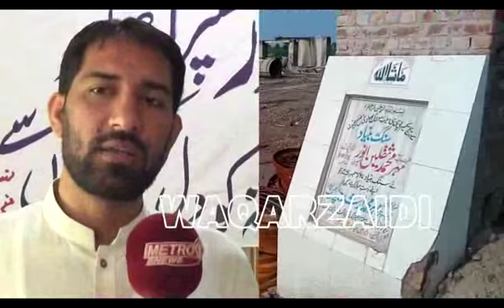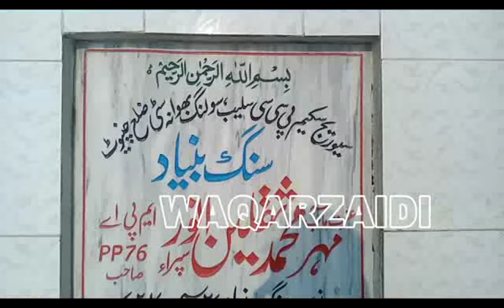Sevrage Bhowana MPA Mehar Muhammad Saqlain Anwar Sipra Intervew with Photage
Sevrage Bhowana
MPA إMehar Muhammad Saqlain Anwar Sipra Intervew with Photage
PML(N) Bhowana
مکلمل معلو ما ت کے لئے یہ فو ٹج ضرور دیکھیں